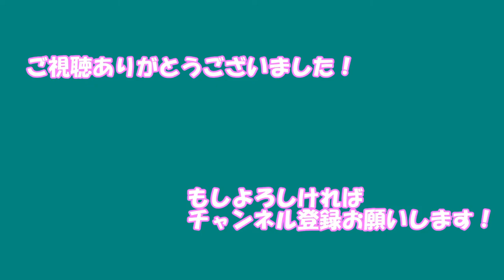【日刊デレステMV】Unlock Starbeat 上条春菜、服部瞳子、海老原菜帆、西島櫂、楊菲菲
メンバー:上条春菜、服部瞳子、海老原菜帆、西島櫂、楊菲菲
衣装:ネクスト・フロンティア（この曲では衣装固定のため、タイトルからは省略しています）